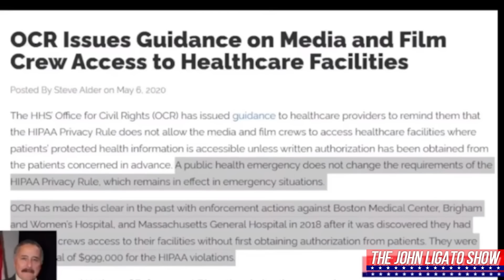Auditor Punks Out After Causing Mental Health Episode At Clinic... Part 2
Welcome to the John Ligato Show! I'm John Ligato. In this episode, we dive into the actions of five auditors at the West Valley Mental Health and Health Center. These auditors, from channels like News Now California and San Joaquin Valley Transparency, were filming inside a mental health clinic, causing significant distress to patients.

Their aggressive behavior and lack of empathy led to a mental health patient having a panic attack, screaming for help. The auditors repeatedly argued that photography is not a crime and claimed they were within their First Amendment rights to film in public spaces. However, they failed to understand that the mental health clinic is considered a non-public forum, where filming is restricted to protect patient privacy under HIPAA regulations.

Despite being asked to leave multiple times, the auditors continued to film and harass staff and patients. They made irrational arguments about the facility's responsibility to protect patient information, ignoring the fact that their actions were causing severe distress to vulnerable individuals.

One particular auditor, emboldened by the situation, began to taunt a security officer, calling him a "chihuahua" and challenging his authority. This culminated in a confrontation where the security officer stood his ground, refusing to be provoked by the auditor's insults and threats.

The situation escalated as the auditors continued to defy orders to leave, resulting in a standoff where one auditor accused the security officer of violating his personal space and threatened to sue. The security officer remained calm and repeated that the space was public, demonstrating how to handle such provocations without resorting to violence or aggressive behavior.

This episode highlights the dangers of auditors misinterpreting their rights and the significant impact their actions can have on vulnerable populations. It also showcases the importance of maintaining professionalism and calm in the face of provocation.

The John Ligato Show is brought to you from right outside the gates of Marine Corps Base Camp Lejeune in beautiful North Carolina. Semper Fidelis.